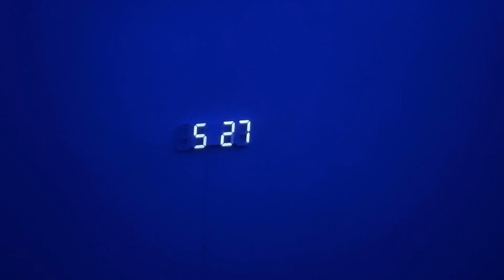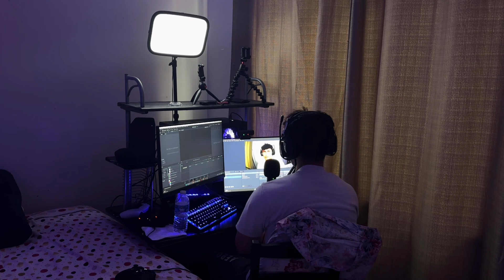Full Day Vlog